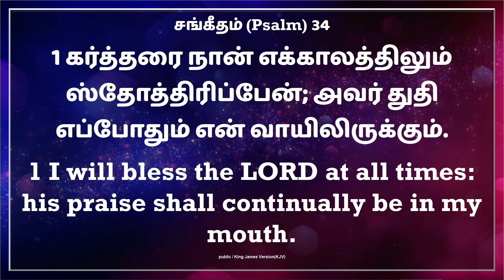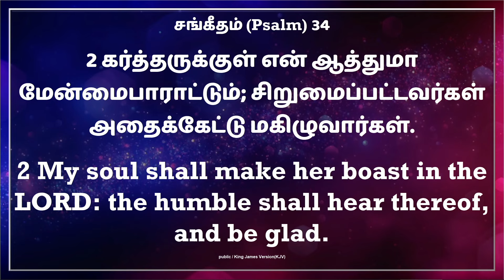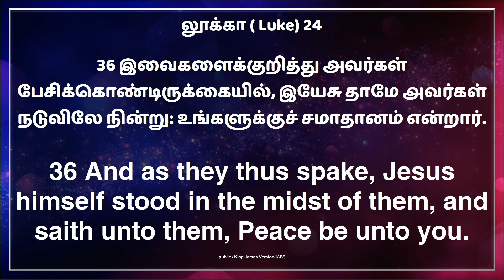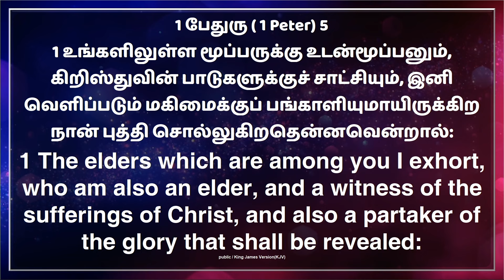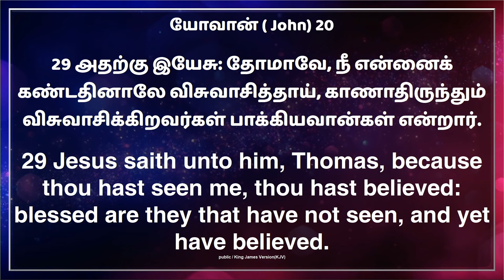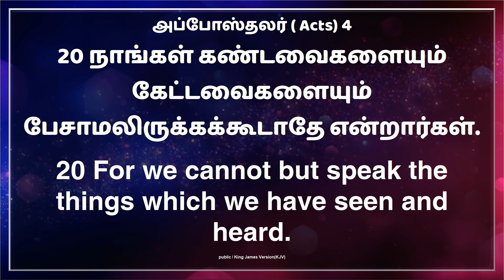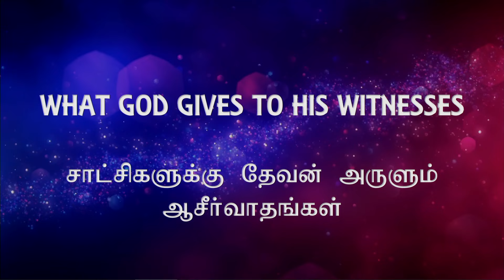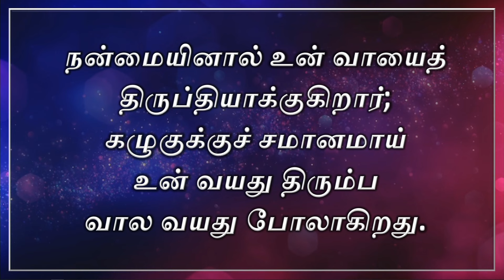🔴 Live | Hosanna Tower | ஞாயிறு காலை இரண்டாம் ஆராதனை | Sunday Second Service | 12-September-2021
🔴 Live | Hosanna Tower | ஞாயிறு காலை இரண்டாம் ஆராதனை | Sunday Second Service | 12-September-2021 | Pr.O.Daniel Osborn

𝐅𝐨𝐫 𝐏𝐫𝐚𝐲𝐞𝐫 𝐒𝐮𝐩𝐩𝐨𝐫𝐭 : +𝟗𝟏 𝟗𝟖𝟖𝟒𝟓𝟎𝟑𝟔𝟏𝟔

𝐇𝐨𝐬𝐚𝐧𝐧𝐚 𝐓𝐨𝐰𝐞𝐫 𝐂𝐡𝐮𝐫𝐜𝐡 𝐊𝐨𝐝𝐮𝐧𝐠𝐚𝐢𝐲𝐮𝐫 (𝐆𝐒𝐅𝐇𝐓)

𝐏𝐫.𝐀.𝐎𝐰𝐞𝐧 𝐑𝐨𝐛𝐞𝐫𝐭𝐬
𝐏𝐫.𝐎.𝐃𝐚𝐧𝐢𝐞𝐥 𝐎𝐬𝐛𝐨𝐫𝐧
𝐏𝐫.𝐎.𝐓𝐡𝐨𝐦𝐩𝐬𝐨𝐧 𝐆𝐨𝐟𝐨𝐫𝐭𝐡
𝐇𝐨𝐬𝐚𝐧𝐧𝐚 𝐓𝐨𝐰𝐞𝐫 𝐋𝐢𝐯𝐞

░H░O░S░A░N░N░A░ ░T░O░W░E░R░